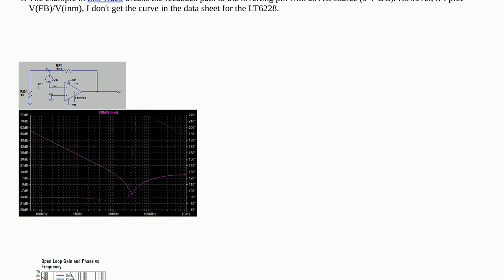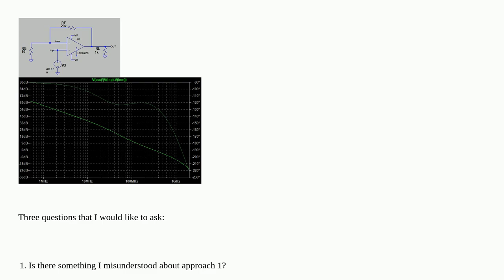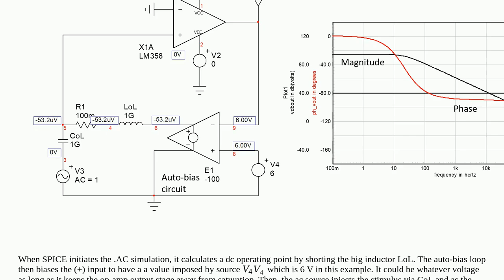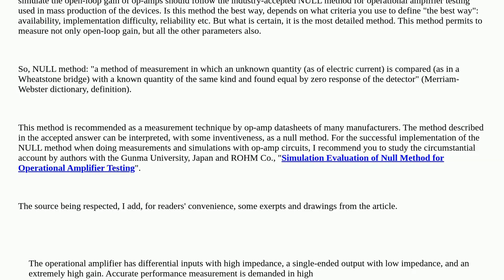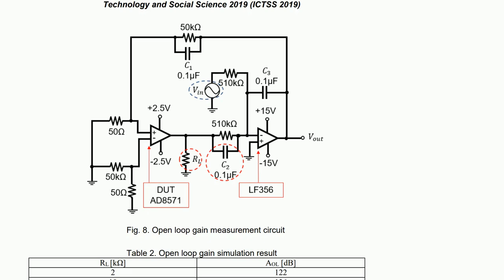Electronics: What is the best way to simulate the open-loop gain of an op-amp in LTspice?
What is the best way to simulate the open-loop gain of an op-amp in LTspice?

A special thanks goes out to the awesome community

  loop-gain ltspice operational-amplifier